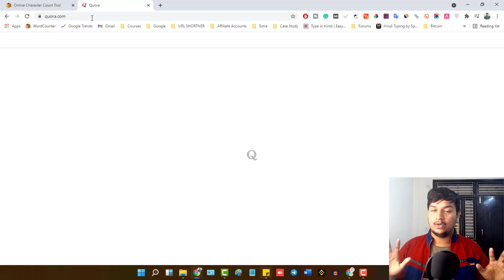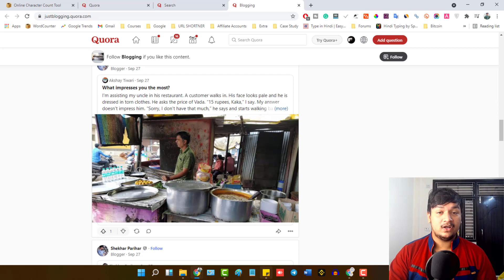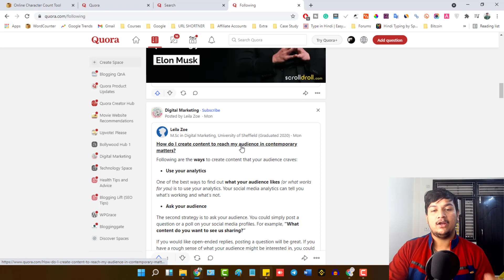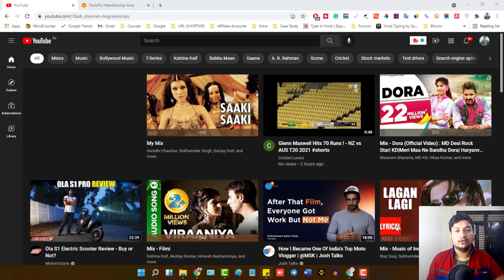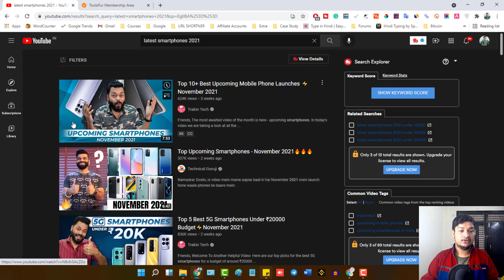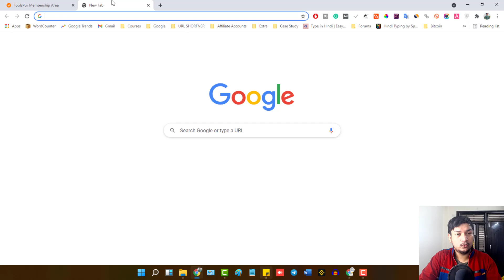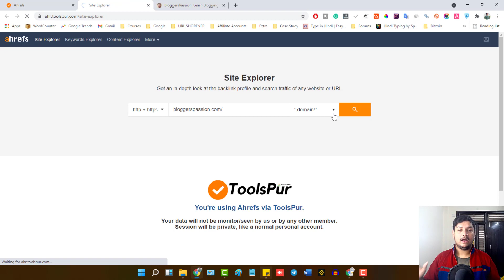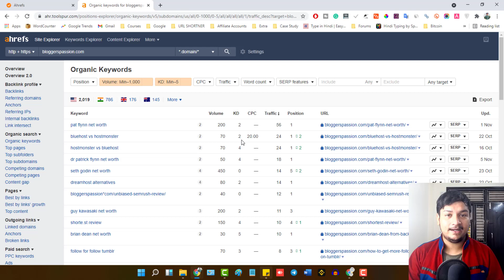How to Find 1000 Blog Post Ideas in Less Than 5 Minute | My 3 Methods to Get Blog Post Topics/Ideas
Hello Friends,

Are you also not getting new blog post ideas for your blog and youtube video. In this video, I have shared my personal 3 methods to get lots of blog post ideas in a few minutes.

Watch the complete video for full information.

My Gears

► My Mic
► My Laptop
► My Webcam
► My Mobile Phone
► Secondary Mobile
► My Tripod